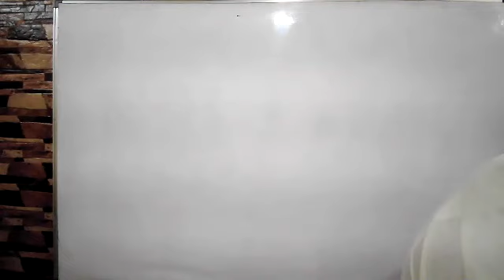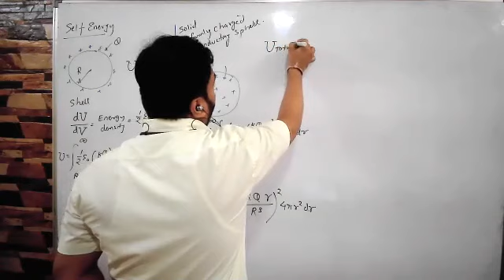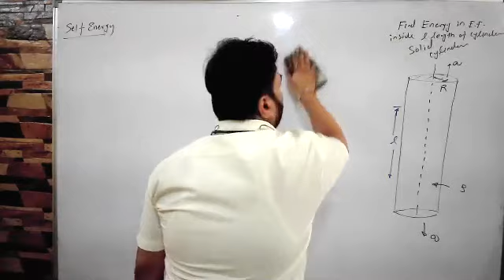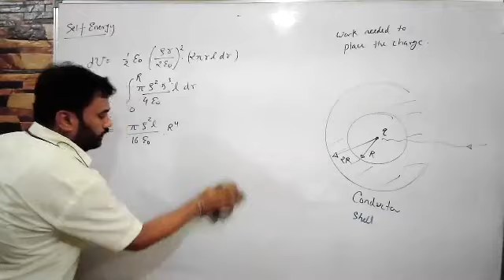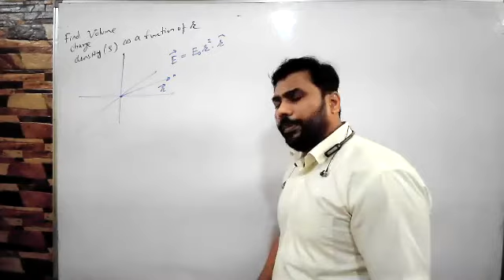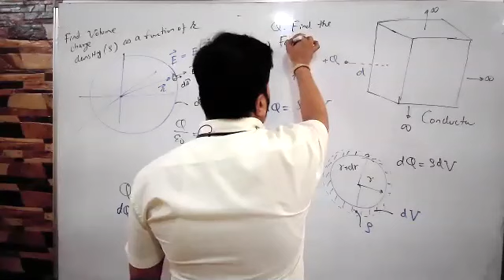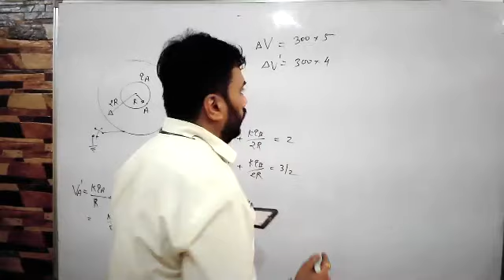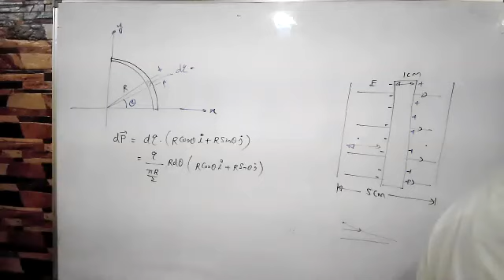Electrostatics: Self energy and practice 17-05-21